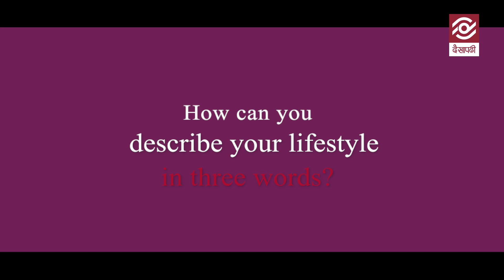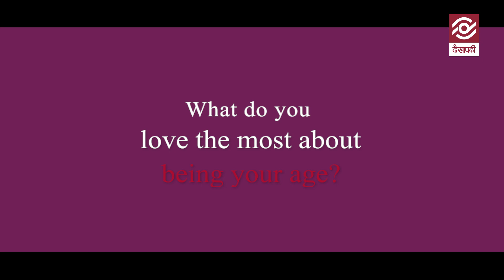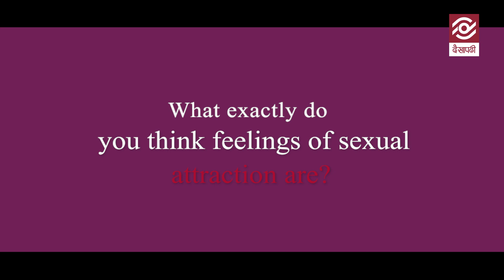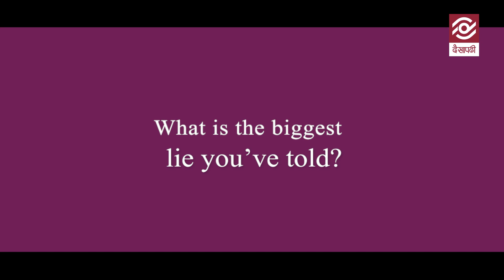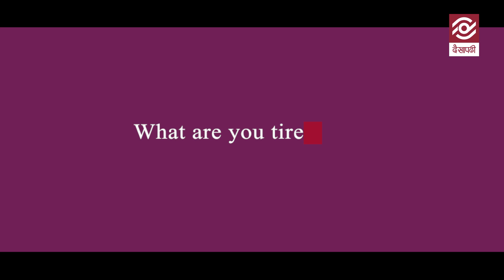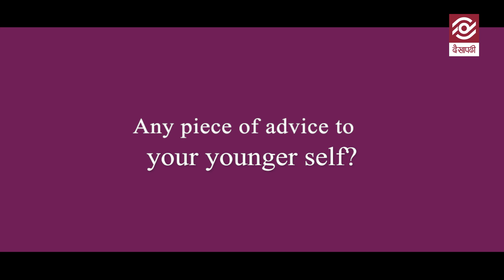“एउटै संसार, दुई अनुभव”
“One World, Two Experiences”